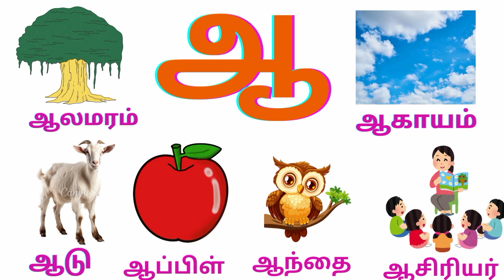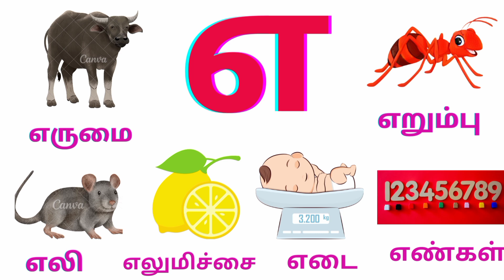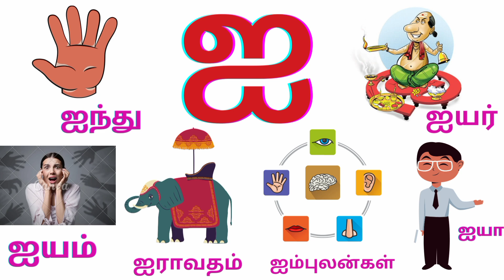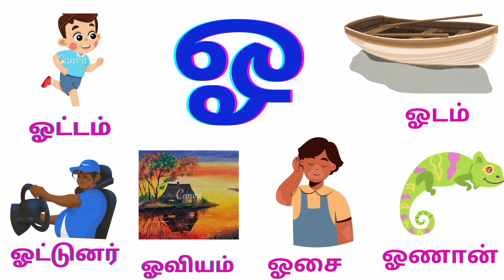குழந்தைகளுக்கான முதல் அடிப்படை தமிழ் எழுத்துக்கள் |learn first basic tamil letters for kids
குழந்தைகளுக்கான முதல் அடிப்படை தமிழ் எழுத்துக்கள் |learn first basic tamil letters for kids tamil preschool tamilalphabets education alphabet tamillearning tamilalphabets @basickidZeducation
Kids Channel is an online educational platform, specializing in graphic videos, nursery rhymes and songs for children.